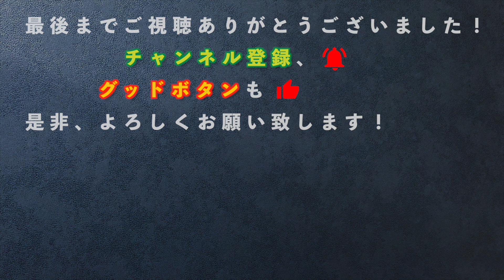【魔女の宅急便】荒井由実（松任谷由実）「やさしさに包まれたなら」ソプラノサックスで吹いてみた！後半メロディアレンジあり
🎼使用した譜面、🎷サックスのセッティングなど
↓in B♭パート（T.Sax, S.Sax, Cl, Tp）
（合計1,000円以上でコンビニ決済OK）

↓各サックスで普段使っているリード一覧（随時更新）

↓オンラインレッスン、無料のサックス情報共有コミュニティ（LINE、Discord）、
Twitter、Instagramなどお気軽にフォロー&メッセージお願いいたします！

🎼販売中の譜面一覧（120円/曲〜）

↓普段のセッティング、録音機材など↓
🎷ソプラノサックス（Soprano Saxophone ）
Sax：Yamaha YSS-82ZUL
Reed：Jazz Select 2H

🎷アルトサックス（Alto  Saxophone）
Sax：A.Selmer Mark6 64xxx(1955)
MP：Wood Stone Traditional Jazz 6
Reed：Jazz Select 2M

🎷テナーサックス（Tenor Saxophone）
Sax：A.Selmer SBA 38xxx (1948)
Reed：Jazz Select 2M
FREDERICK HEMKE 2.5

↓撮影機材、録音機材など
📷SONY α7Rⅲ （フルサイズ高画素機）
📷SONY FE 24-105mm F4 G
🖥iMac 27”
🎙audio-technica AT5045 （オーテク史上最大サイズの長方形ユニット搭載コンデンサーマイク）
🎙Neumann TLM103 （スタジオ基準のコンデンサーマイク）
★RME FireFace UCX （宅録最強のオーディオインターフェイス）
★Strymon Blue Sky （配信用に美しい残響音のリバーブ）
🎧YAMAHA HPH-MT8 （密閉型で最高のモニターヘッドホン）
🎧beyerdynamic DT 1990 PRO （開放型で最高のモニターヘッドホン）
※上記製品リンクURLの一部はAmazonアソシエイトのリンクを使用しています。